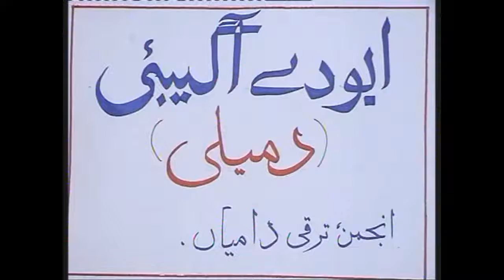Song Qissa Khuwani Dy Vichkar by Executive Members of GHB